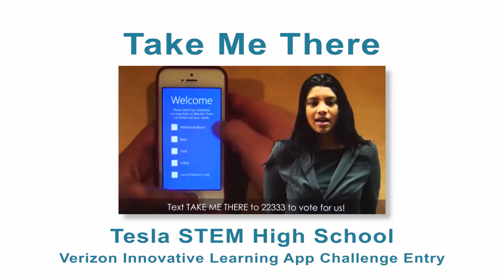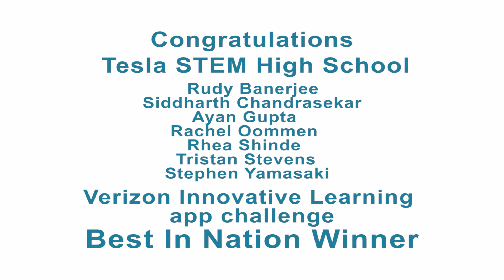Take Me There, Verizon app challenge winner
A team of seven freshmen at Tesla STEM High School was named Best in Nation in the Verizon Innovative Learning app challenge competition. A representative from Verizon surprised the students on Feb. 15 with the announcement during an all-school gathering. Four high school teams in the country received the recognition.

The students’ app concept, “Take Me There,” takes advantage of crowdsourcing to help users who need more detailed accessibility information in a mapping tool. Users can find out about walking distances and accessibility ramps, for example. This information can help disabled users of public transit understand what to expect. The students took top honors in Washington state and the Pacific region to be eligible for the national prize.

To help them build a working app, the students will receive in-person coding training from MIT experts to turn their app idea into a reality this spring. They  also received Verizon tablets and an all-expenses-paid trip to the 2017 National Technology Student Association Conference this summer. Tesla STEM will receive $20,000.